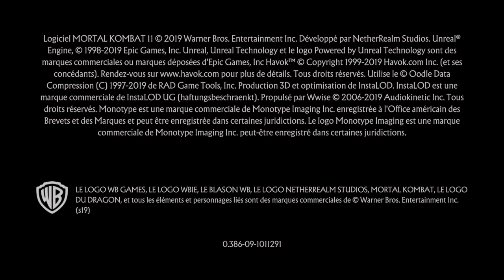Mortal Kombat 11 kitanna